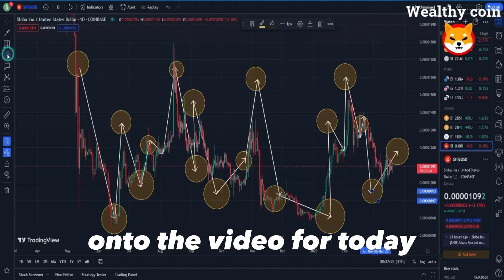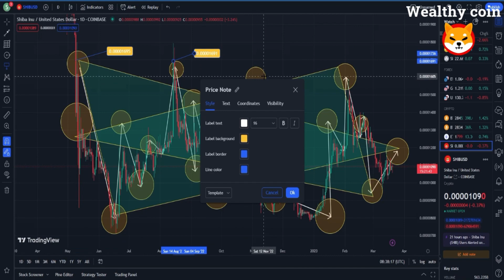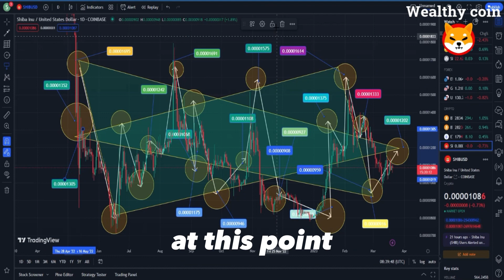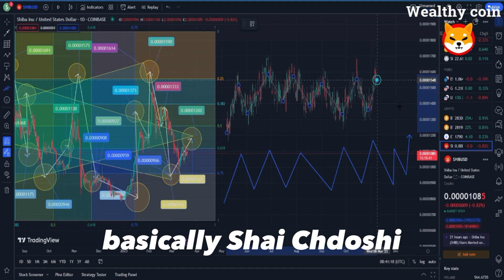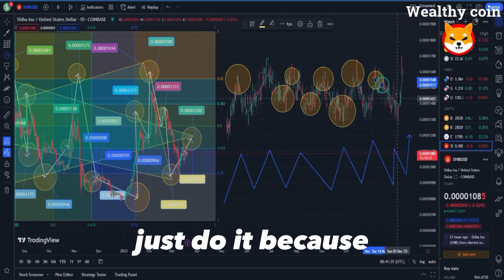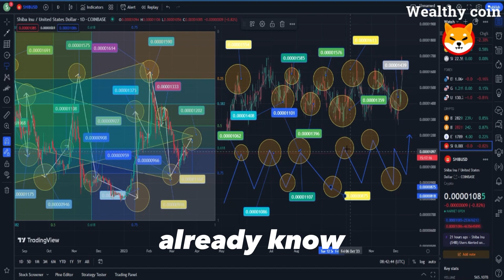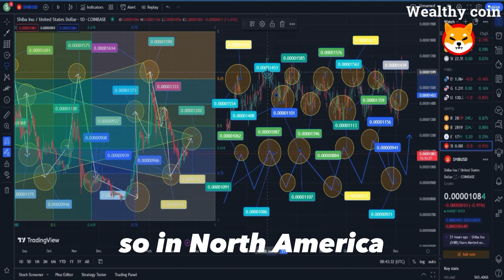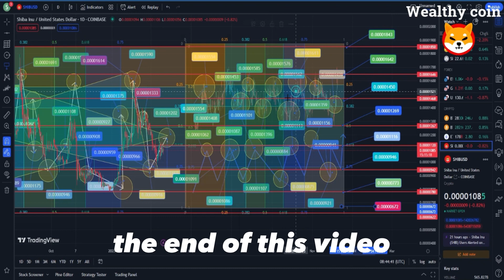SHIBA INU HOLDERS HAVE ONLY 10 DAYS LEFT!! (RETIRE MILLIONAIRE) EXPLAINED! SHIBA INU NEWS TODAY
Dropshopping Shopify,
Dropshopping,